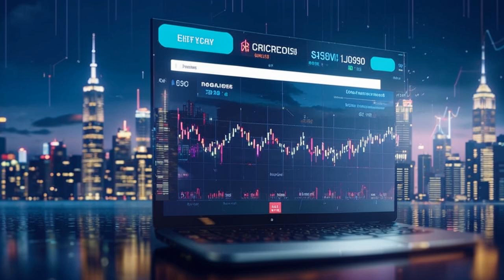🚨MAD Token: The WILDEST Memecoin Party on Solana! 🤯🚀💰 jyxv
## 🚨 MADNESS ALERT! 🚨 LBank's New Meme Token is HERE! 🚀

**Get ready for a wild ride!** 😜  Andrew's back with a HOT scoop from the cryptoverse - LBank's latest release, MAD (MAD) token, is about to explode! 🔥

**This ain't your average crypto!** 🤯 MAD is a degen beast, obsessed with memecoins and chasing those juicy gains.  Think of it as the ultimate party animal, always ready to rock the crypto world.  🎉

**Join the MemesAfterDark movement!** 🤝 It's a wild, crazy community of meme coin lovers who party, chase gains, and make friends.

**But wait, there's more!**  MAD runs on Solana for lightning-fast speed! ⚡️ Plus, liquidity is burned, ownership is revoked, and there's ZERO buy/sell tax! 💰

**This token is set to take over!** 💯  With a trillion MAD tokens in circulation, the madness is just beginning. 🤪